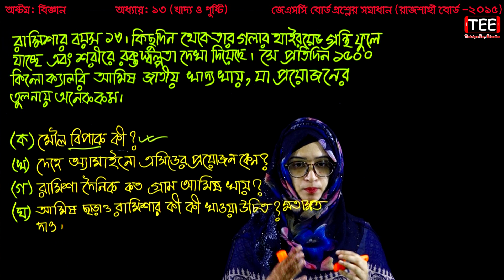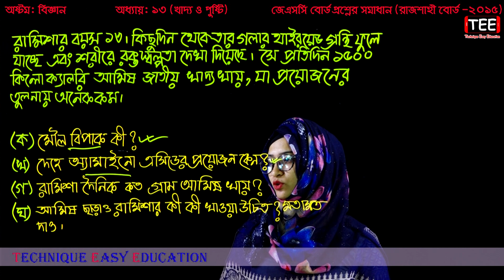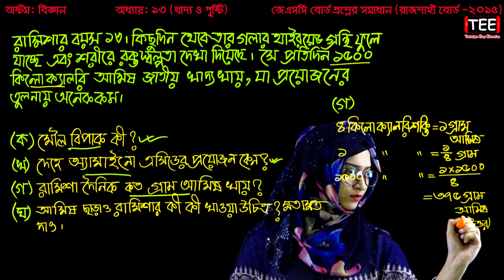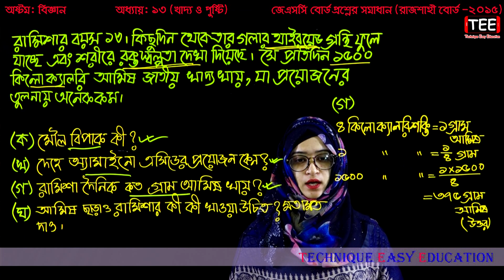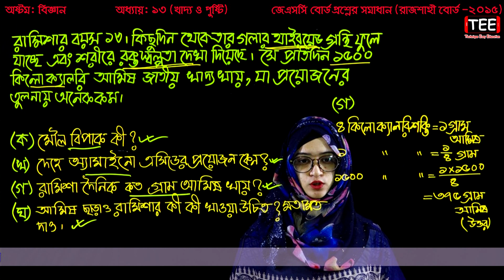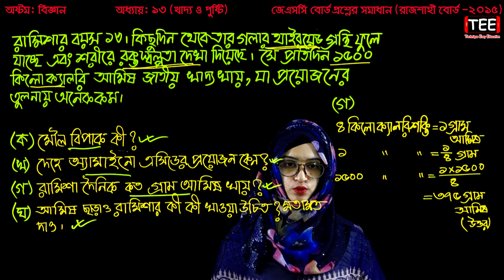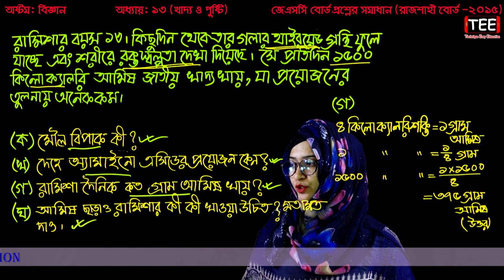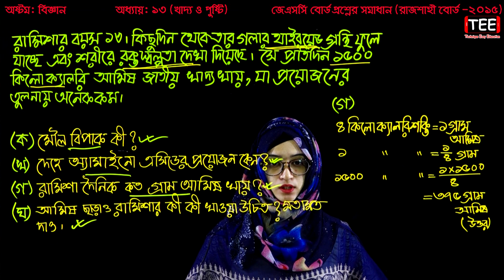JSC Science Chapter 13 (Part-28) ll Class 8 Biggan Chapter 13 l Eight Biggan 13 l খাদ্য ও পুষ্টি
Eight Biggan 13
JSC Biggan Chapter 13